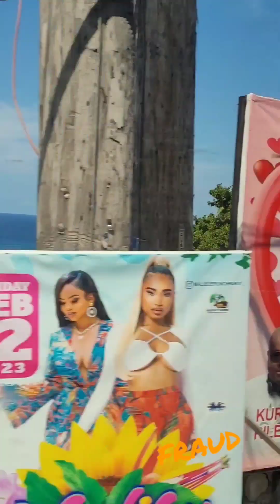Original tune Fraud uplifting, inspiring and invigorating audiences around the world.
It’s like vibing with Garnett Silk and Bob Marley/ Spirit with Drum and Bass Music for Reggae Lovers.